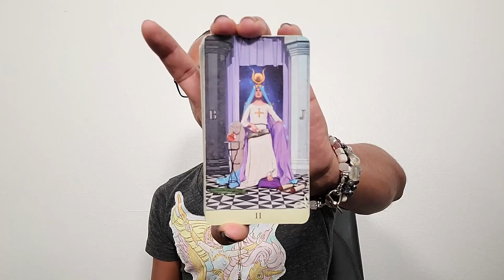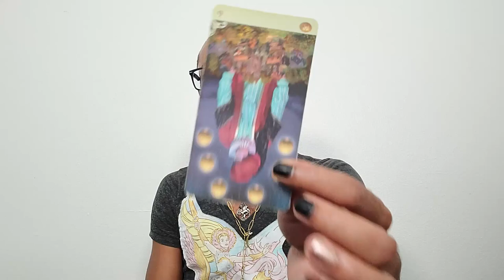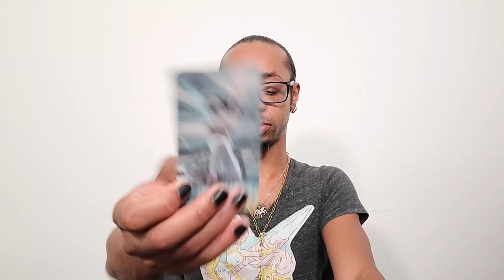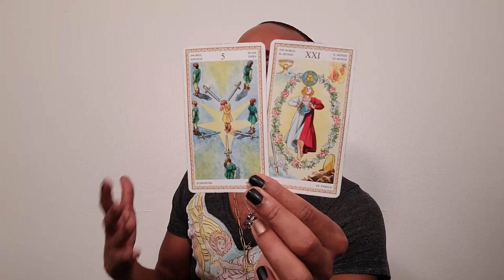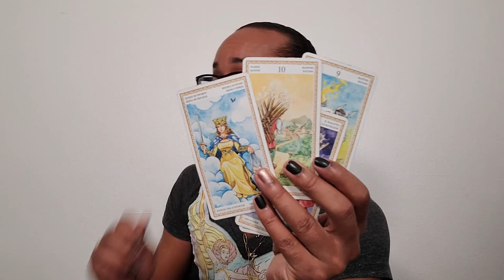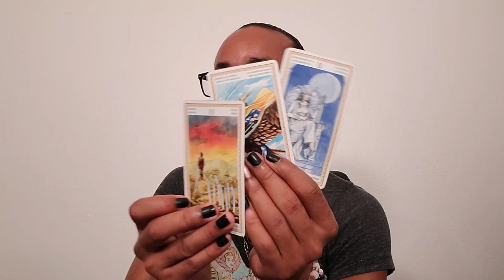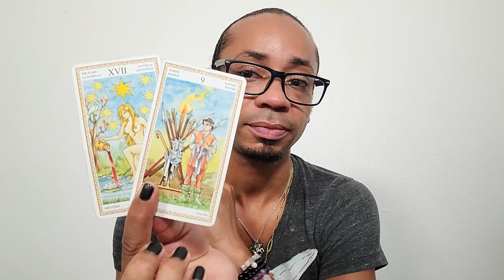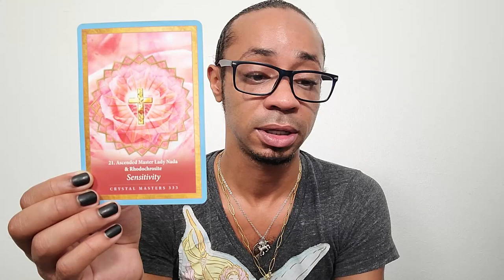Morning Coffee ~ * Keep Going and Trust the Process * ~ Daily Tarot Reading